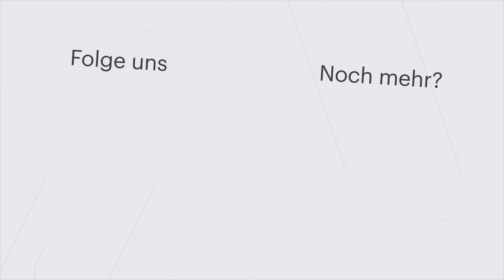Weise Toys! Zwischen Freude und Enttäuschung.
Wenn ihr den Landwirtschafts-Simulator oder das ein oder andere LEGO Set über folgende Links kauft, unterstützt ihr uns mit ein paar Cent. Und euch kostet es nichts. Wir würden uns freuen!

Alle Rechte gehen an GIANTS Software für die gezeigten Videos vom LS22. Mit der Angabe der Website besitzen wir die nötigen Rechte für die Monetarisierung der Videos.